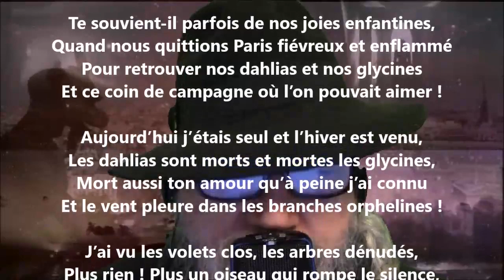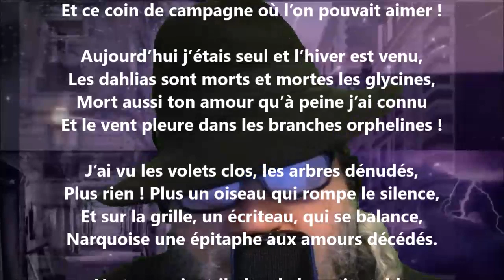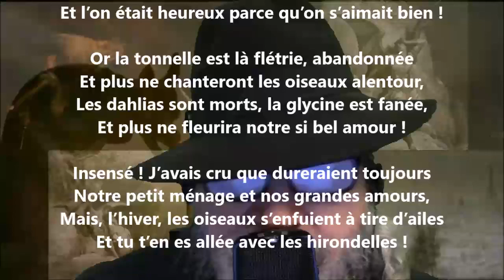Après trois mois - Achille Segard lu par Yvon Jean